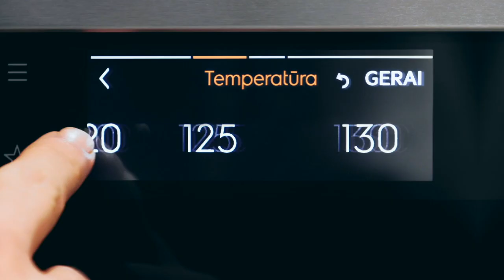Granatų kokteilis | Receptų receptai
1 apelsino
1 granato
1 saujos IKI ledo kubelių
2 šaukštų medaus
100 ml granatų sulčių

1. Apelsiną nulupkite ir supjaustykite kubeliais, granatui išimkite sėklas.
2. Į virtuvinį trintuvą dėkite granatų sėklas, apelsiną, IKI ledo kubelius, medų, pilkite granatų sultis ir trinkite iki vientisos konsistencijos.
3. Patiekite pasirinktoje stiklinėje, pagardinę apelsino žievele ir granatų sėklomis.